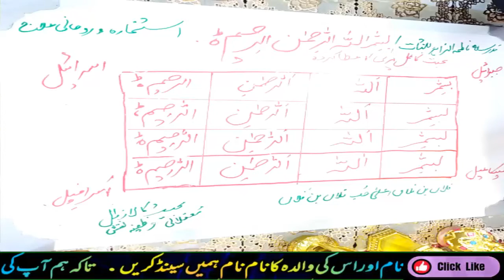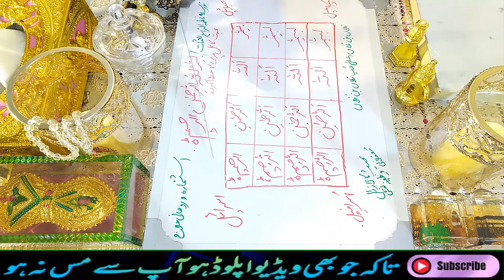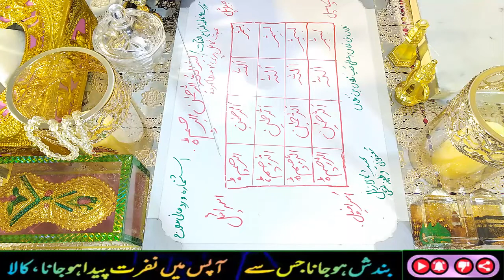Pari ka amal -pari ka wazifa | pari ki hazri | spell magic | fairy amal | song | movie | short video